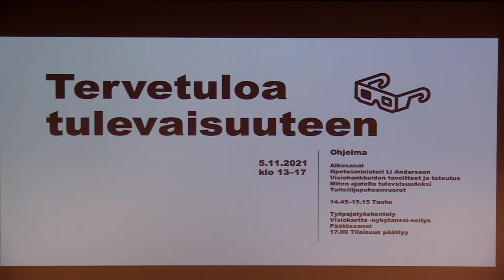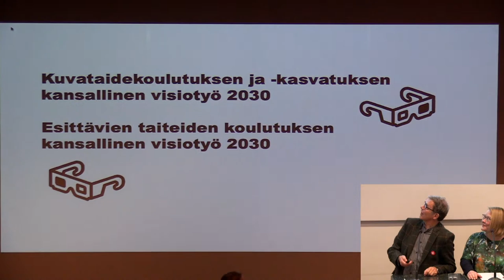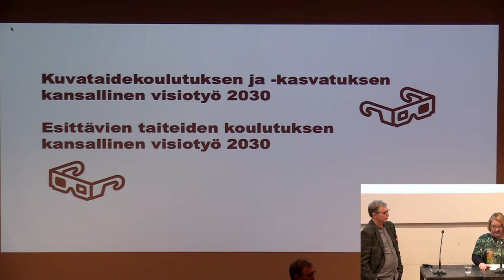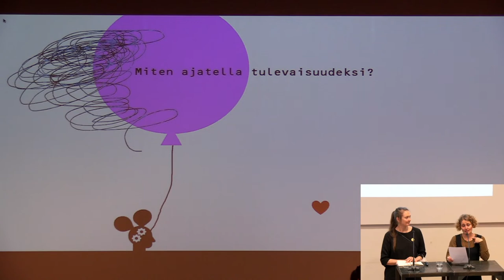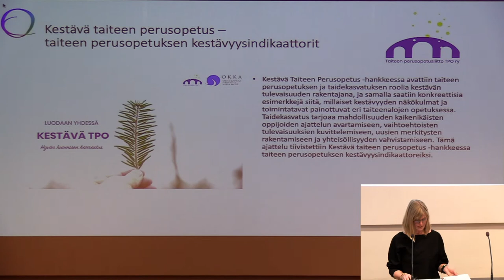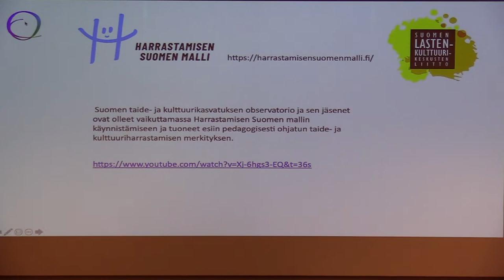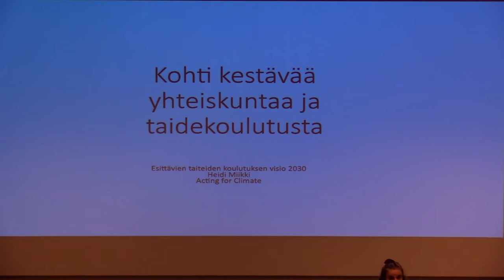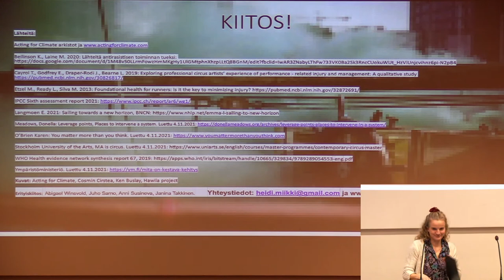Tervetuloa tulevaisuuteen - visiotöiden aloitusseminaari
5:50 Alkusanat dekaani Maarit Ruikka ja dekaani Hanna Johansson
10:08 Opetusministeri Li Anderssonin puheenvuoro
27:57 Visiohankkeiden tavoitteet ja toteutus: Varadekaani Johanna Vakkari ja varadekaani Ville Sandqvist
40:37 Miten ajatella tulevaisuudeksi: Projektipäälliköt Susanna Metsälä ja Katriina Rosavaara

Taiteilija- ja tutkijapuheenvuorot:

48:12 Anniina Suominen, Taidepedagogiikan professori, Aalto ARTS / Suomen taide- ja kulttuurikasvatuksen observatorio
57:20 Sonya Lindfors, Tanssitaiteen maisteri, UrbanApa-taideyhteisön taiteellinen johtaja
1:10:08 Timo Tähkänen, Kuvataiteen maisteri, taidemaalari
1:19:37 Heidi Miikki, Tanssi- ja sirkustaiteilija, Acting for Climate
1:33:05 Eija Ahvo, Näyttelijä, laulaja, mentori, Taideyliopiston alumni 2021